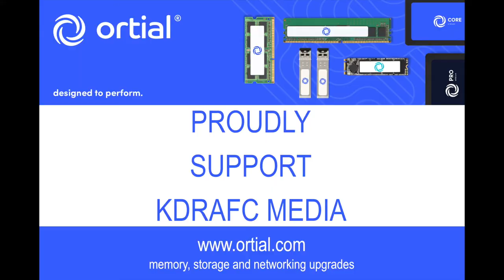Wetherby Athletic Match Highlights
It was the local derby on the 21st April as Wetherby Athletic came to Barr Field.